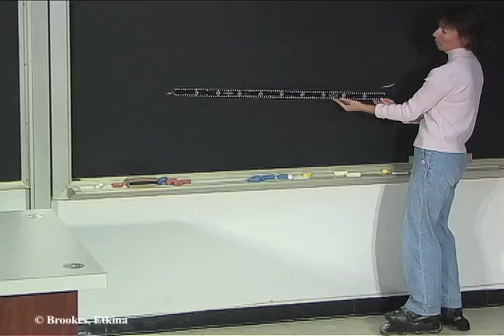Motion and causes of motion: Observational experiment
Observe and explain: What is needed for Eugenia to move? Also describe her motion after she's started moving and there are no external interactions. Explain.